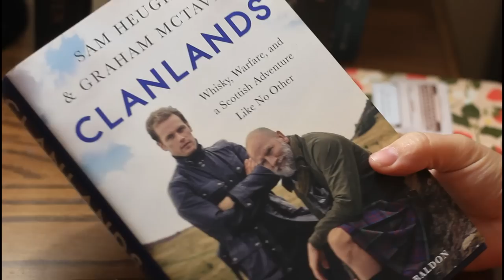EXTREME clothing declutter || Confessions of An Emotional Hoarder Part 1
HAPPY 2023 FRIENDS! Today I'm sharing the first of a series on pursuing a simpler home, and the very personal reasons behind why I have SO much stuff. While I don't think I'm pursuing minimalism, I am definitely looking to make my home, wardrobe, and life much simpler. I hope you all enjoy coming on this journey with me!

Technical deets:
I film with a Canon 60D camera
A 24MM lens

My wishlist